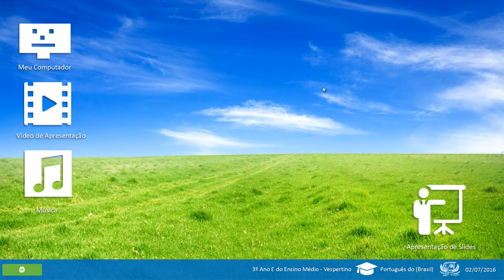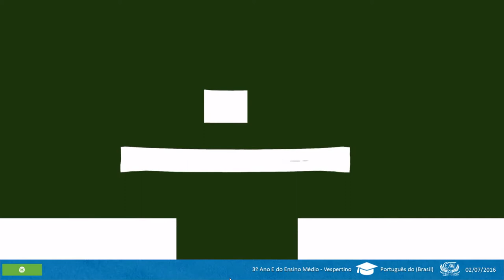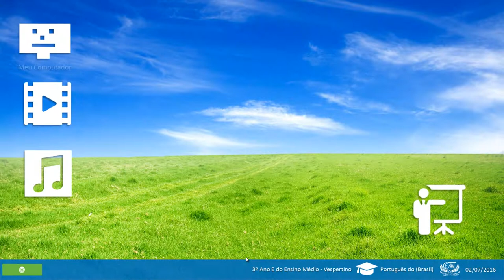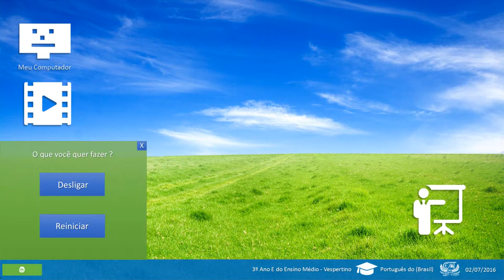🔴 Trabalho de Fernando Pessoa (3ºE)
★INFORMAÇÕES IMPORTANTES★
Membro da Equipe do 3ºE - CEAAT, IAT. (2016)

2ª Apresentação de (2016)

Líder - Albert Vinícius Maia (Apresentou o Vídeo)

Aconteceu no 2º horário na sala de aula no dia 04/07/2016 sem problemas.

Assista, e não deixe de compartilhar!

Vídeo em 2K cinema!

Antigo projeto Avma Power (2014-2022): Alcançar o público jovem, despertando-lhes o interesse pela explicações de aulas, entretenimento, histórias inventadas, web tv, qualquer coisa em originalidade; (Projeto Hog-Plum)

Autorizo o compartilhamento em outros canais para fins de trabalhos. mais sem fazer comercio, e monetização (dessa imagem e material).